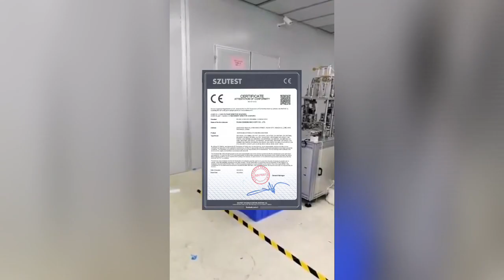New Semi Automatic Surgical Blank Mask Making Machine with High Quality